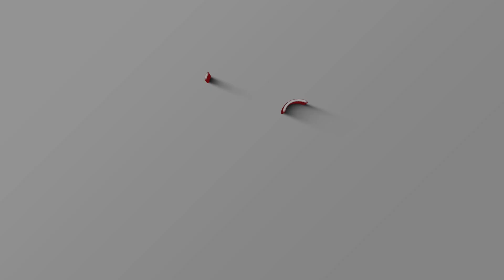Nụ Hồng Mong Manh Sáo Trúc Mão Mèo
sử dụng sáo la trầm a4
cảm âm
1. [Em] Anh đem trao cho em nụ [Bm] hồng
Fa fa fa fa fa re đồ
 Nụ hồng [C] mong manh như sương mai trong [G] gió
Đô rê fa fa fa fa fa sol la
 [Am] Em nâng niu đem hoa về [Bm] giữ
Sol sol sol sol sol fa la
 Trong hồn [C] mong sao hoa không phai sắc [Em] hương
 Fa đô rề rề rề rề fa rề
2. [Em] Nhưng bông hoa kia mau phai [Bm] tàn
 Rụng tả [C] tơi trên đôi tay em băng [G] giá

 [Am] Em nghe như trong tim rạn [Bm] vỡ

 Nỗi đau làm nhạt nhoà một [B7] trời sương [Em] khói
La sol la la la la la đô2  rê2
ĐK: [Em] Anh như chim bay [D] quên đường [Am] về
Rê2 rê2 rê2 rê2 đô2 la sol
 Âm thầm mình [Bm] em nơi đây với những bâng [Am] khuâng
La sol la đô2 đô2 đô2 đô2 đô2 la sol
 Cánh chim ơi [C] còn mịt mù tận trời nao
La sol fa rê rê rê rê rê fa
 [D] Vui chi nơi xa xôi ấy
Sol sol sol sol sol la
 [C] Anh quên em như quên cánh [Em] hoa
Rê rê rê rê rê fa rê

 [Em] Nhưng sao nay anh [D] quay trở [Am] về
Rê rê rê rê đô la sol
 Ta còn gì [Bm] đâu, hoa xưa đã héo trong [Am] tim
La sol la đô, đô đô đô đô la sol
 Mối duyên xưa [C] dù này chỉ là mộng thôi
La sol fa rê rê rê rê fa
 [D] Em nay như trăng đã úa
 [Bm] Thôi anh ơi duyên ta đành [Em] lỡ
Đô đô đô đô đô la rê